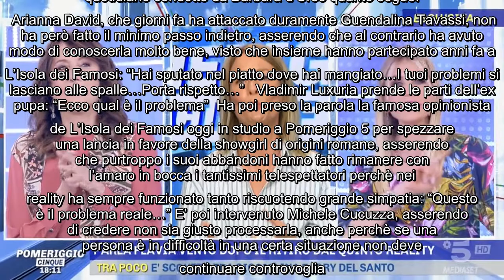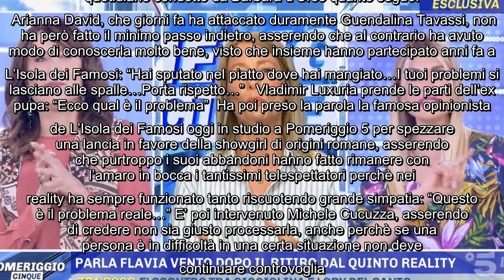Arianna David asfalta l'ex concorrente de La pupa e il secchione: il botta e risposta E' terminata p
Arianna David asfalta l'ex concorrente de La pupa e il secchione: il botta e risposta E' terminata poco fa l'ultima puntata settimanale di Pomeriggio